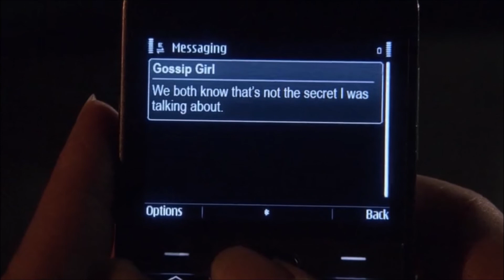Chuck & Blair - Su historia - Parte 440